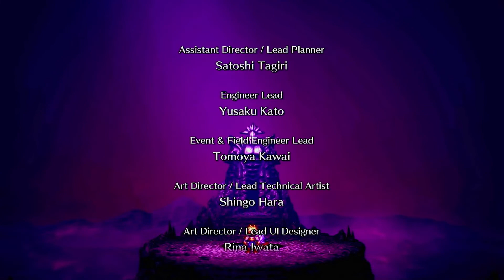こちらがスクウェア3大悪女のひとりです ライブアライブ リメイク 中世編 実況 #8 (＃46)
サガスカで三大悪女が公式にネタ化されていることを知りましたｗ